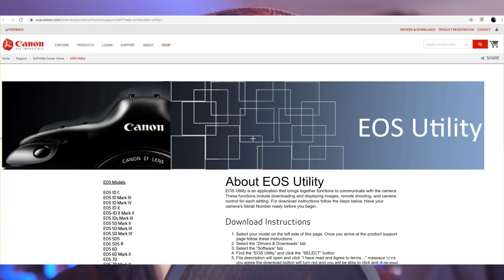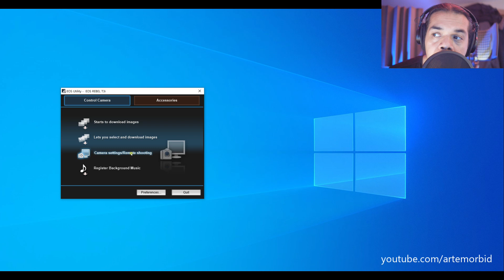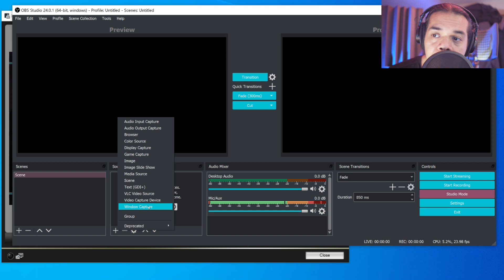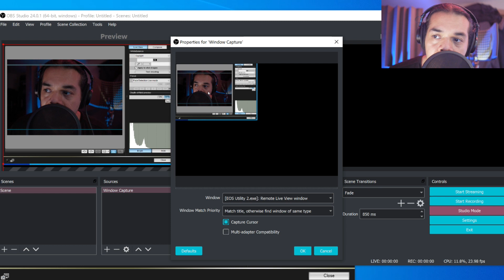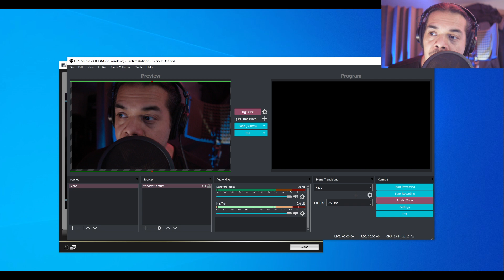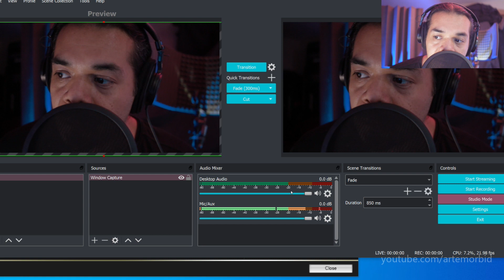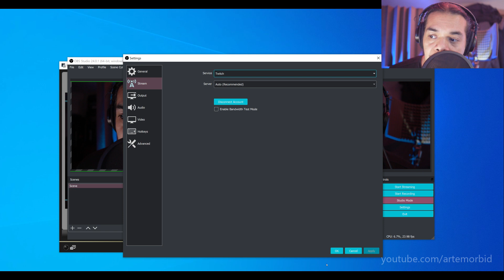How To Livestream with Canon Camera with no capture card easy tutorial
In this video I will show you how to livestream without the use of a capture card from start to finish with dslr video quality from the Canon T3i camera. To start with you will need three things.
First is the camera, A cable with mini usb connection which can connect to you pc via the usb port will work. Other Canon cameras with EOS Utility support will work as well.

You will need to install Canon EOS Utility Remote Control software in order to get your signal from the camera. It is free to use and you can also do numerous other functions with it.

Finally you will install OBS software in order to begin your stream. This process is fairly easy to complete and once you have done it a few times you should be up and going in no time.

Let me know how well this turns out for you?
Do you know of another way? Have you ever used obs before?